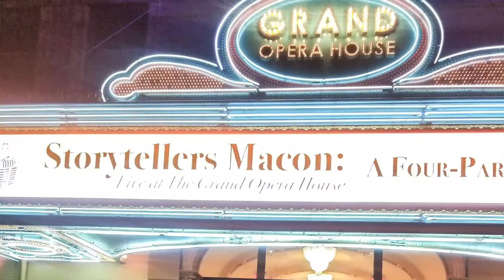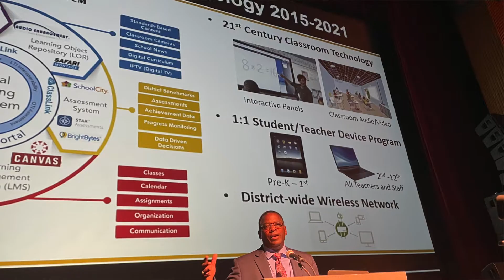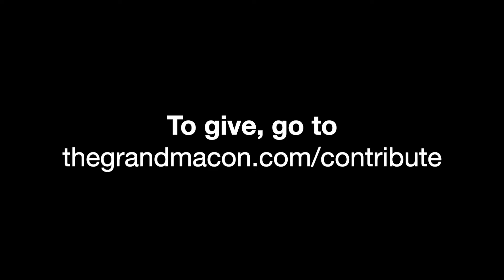When You Give, More People Can Picture Themselves at The Grand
There's no sugarcoating it. The COVID-19 pandemic was an industry-stopping crisis for the performing arts. But The Grand Opera House made a conscious decision to use this time, when our traditional big concerts and Broadway shows were not available, to turn the spotlight on our friends and neighbors right here in Middle Georgia. At The Grand, you're the star of the show, and your stories and talents matter. Those values are here to stay, even as we reopen back to full capacity.

We hope you see yourself and your loved ones here at The Grand, and your gift helps ensure more people picture themselves inside our historic halls, too. By donating to The Grand, you're saying that the arts widen the imagination and coming together as a community to share our voices in creative expression together matters. You're creating opportunities for folks from their teens to their seventies to share a stage on the same night and learn from one another. You take part in closing the gaps that divide us by keeping the lights on in a vibrant community assembly space, just as we start to close the gaps between seats. Your support matters.